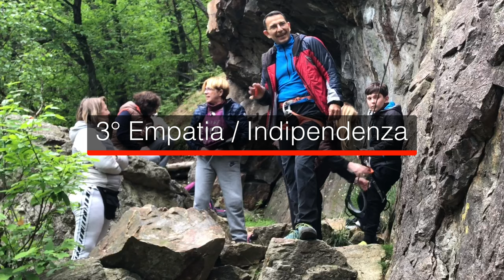Energy Camp -Lugano- KataClimb- arrampicata come strumento di equilibrio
Sei stufo di fare il Criceto?
Vuoi godere del mondo ?

Lo sai che esiste un percorso per uscire dagli schemi e creare un mindset attraverso il movimento e la natura, cambiando prospettiva anche fisicamente su pareti di roccia che imparerai a salire senza fatica?!

Questo è KataClimb: rendersi conto nell'azione fisica delle credenze e dei valori sostenibili e di quelli che ti bloccano.

Lo so è solo per pochi...
La libertà fa paura!!

Solo pochi si rendono conto che la responsabilità della propria vita
non si può delegare e che volenti o nolenti,
ogni giorno scegliamo chi essere💥💪🌀

Il Video è di un Energy Camp, fatto l'11 e 12 maggio a Lugano, incentrato sulla sostenibilità e l'utilizzo dell'energia solo per pochi e selezionati Imprenditori, persone e famiglie straordinarie 🙏

🧐Per rimanere aggiornato sui nuovi contenuti,
oltre ad iscriverti a questo Canale Youtube 😃
puoi trovare le info dei corsi scrivendomi dai vari siti o
seguendo il gruppo su Facebook:

✅pagine Facebook:
- Marco Nescatelli
- Accademia di arrampicata Roma Center Climb

✅Gruppo su Facebook "KataClimb"

I miei consigli di acquisto di equipaggiamento che utilizzo e testo continuamente:

🔝Scarpette di arrampicata:
per livello avanzato dai 65kg in su
💥Scarpa Boostic

🔝Attrezzo per la sicura al primo di cordata:

🔝💥 Imbrago Petzl Sama

Utilizza questo link per accedere ad uno Sconto 5% su tutti gli acquisti online di tutti i prodotti di Campo Base💪🎉